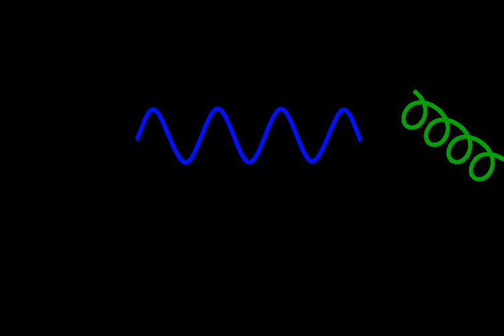Wick's theorem | Wikipedia audio article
00:00:35 1 Definition of contraction
00:08:28 2 Examples
00:12:01 2.1 Example 1
00:15:02 2.2 Example 2
00:18:26 2.3 Example 3
00:29:15 3 Statement of the theorem
00:38:48 4 Wick's theorem applied to fields
00:51:25 5 See also

- Socrates

SUMMARY
Wick's theorem is a method of reducing high-order derivatives to a combinatorics problem. It is named after Gian-Carlo Wick. It is used extensively in quantum field theory to reduce arbitrary products of creation and annihilation operators to sums of products of pairs of these operators. This allows for the use of Green's function methods, and consequently the use of Feynman diagrams in the field under study. A more general idea in probability theory is Isserlis’ theorem.